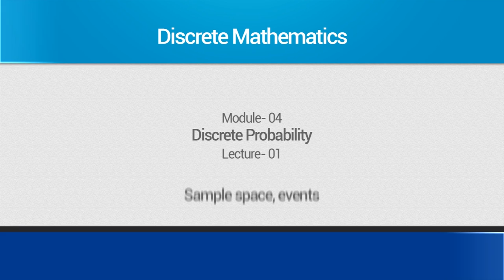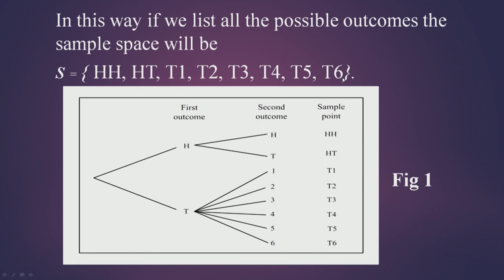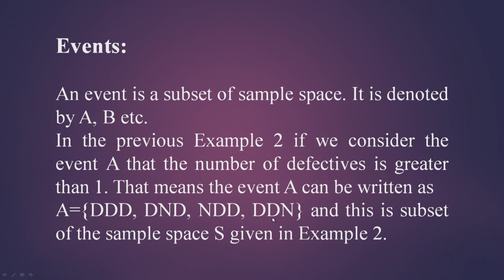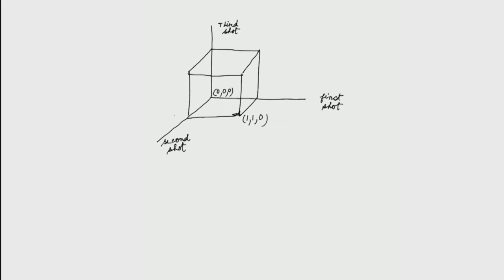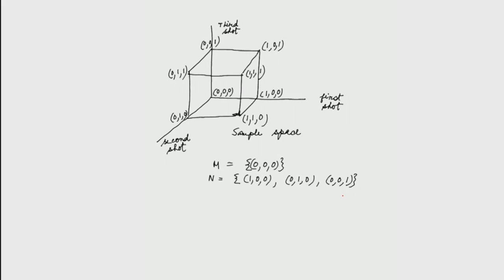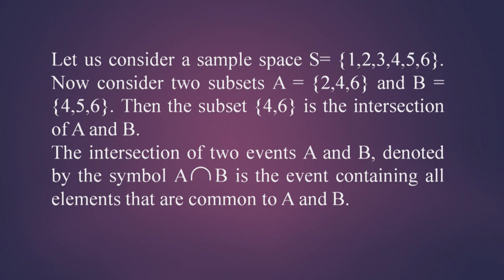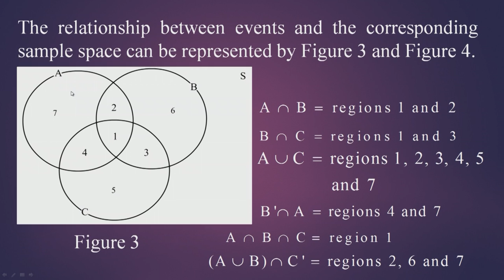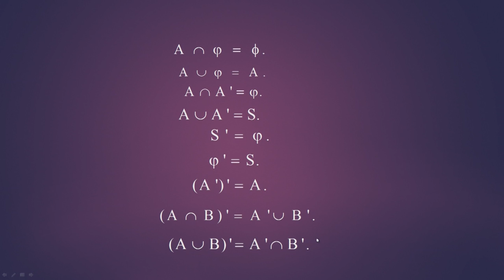Mod-04 Lec-01 Sample space, events